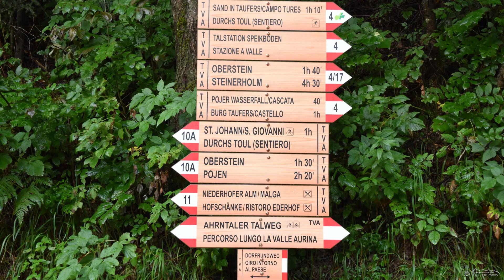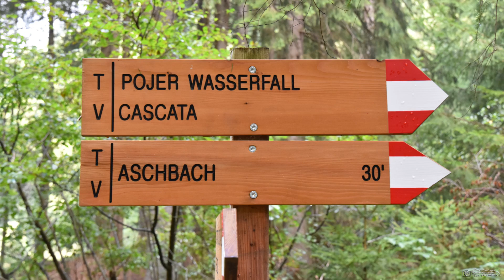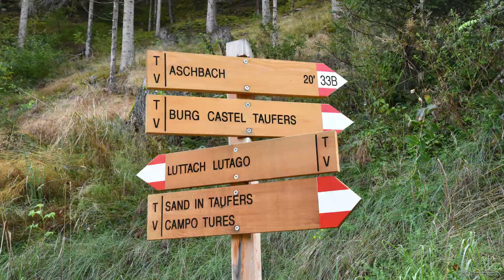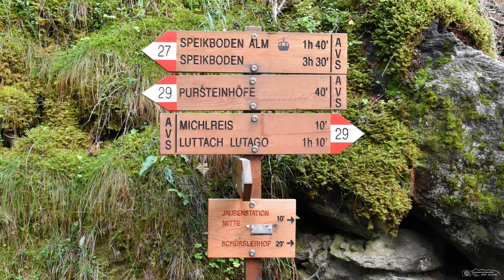Da Lutago al Castel Taufers passando dalla Cascata Pojer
Un giro ad anello partendo da Lutago, sul sentiero che porta a Campo Tures passiamo dalla cascata Pojer,
Proseguiamo a visitare Caste Taufers e torniamo a Lutago seguendo il sentiero in quota.